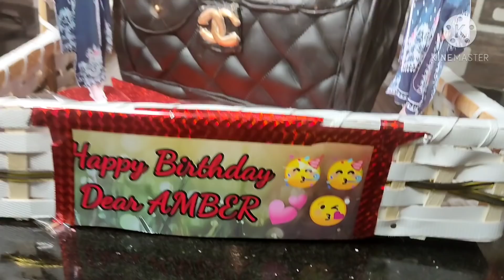Amber Naz Khush ho gai Meri Mehnat Wasool 😘😘😘|Purse Cake StepbyStep Recipe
Gucci purse cake recipe | kisi khaas k lie kuch khas to banana bnta hai 😜😜
# cookingwithmehreen
Channel Purse mein chopa cake ,Amber ko mila best surprise